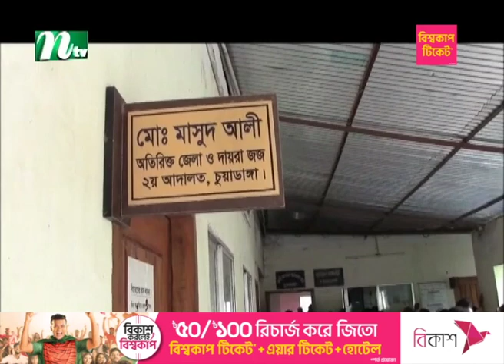চুয়াডাঙ্গায় ইজিবাইক চালক হ*ত্যায় তিনজনের ফাঁ*সি | NTV News